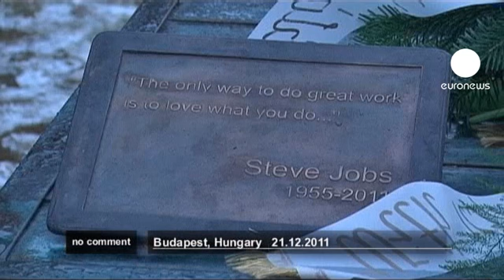Steve Jobs' statue unveiled in Hungary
No Comment | euronews: watch the international news without commentary - A seven-foot tall bronze statue dedicated to Steve Jobs, the late co-founder of Apple, has been unveiled in Budapest.